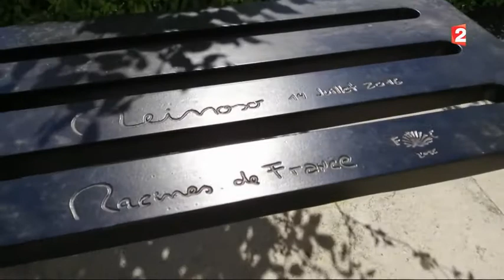video def pablo